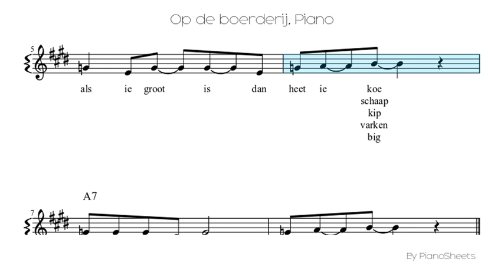Op de boerderij [Piano Solo]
Piano Solo Sheet: Op de boerderij